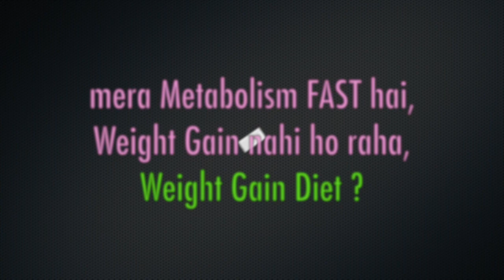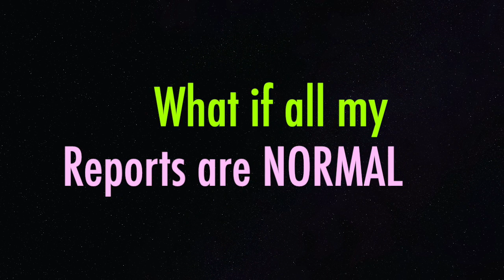🏋️💪WEIGHT GAIN with FAST METABOLISM l Easy Diet Tips🍔🥗 & Blood Tests 💉for FAST METABOLISM - Dr Rupal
🏋️💪WEIGHT GAIN with FAST METABOLISM ? Easy Diet Tips🍔🥗 & Blood Tests for FAST METABOLISM by Dr Rupal

TeensHealth -All Youngistani - Health Tips to keep you Fit & Active & Make your Personality endearing (Hindi) by Dr Rupal